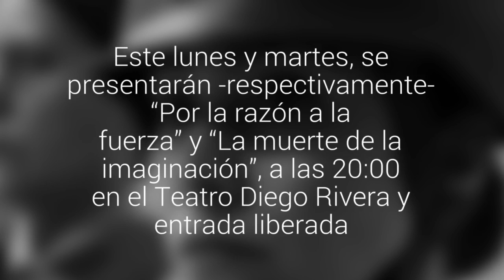V Festival Santiago OFF llega a Puerto Montt con dos obras teatrales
Este lunes y martes, se presentarán -respectivamente- ?Por la razón a la fuerza? y ?La muerte de la imaginación?, a las 20:00 en el Teatro Diego Rivera y entrada liberada.